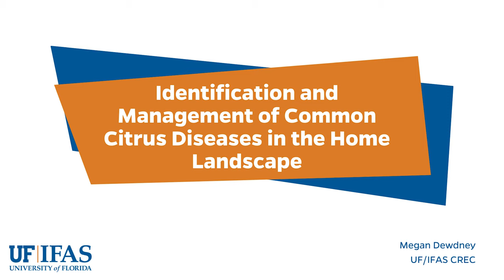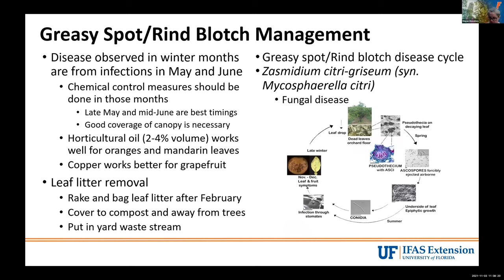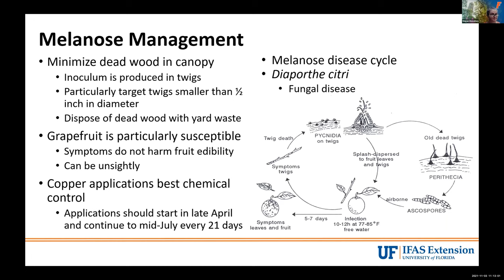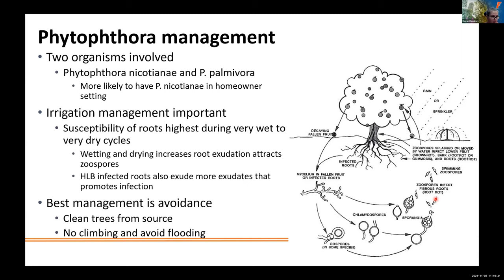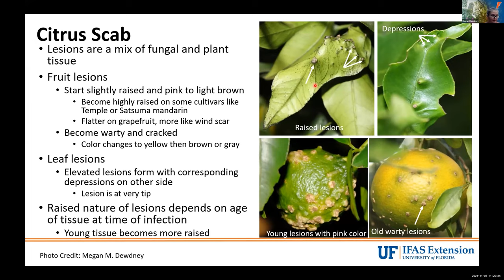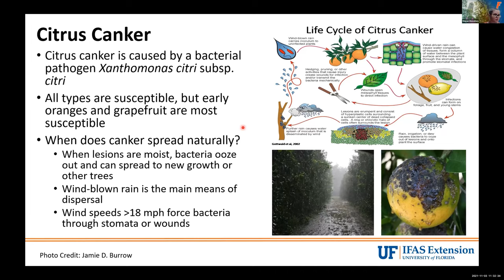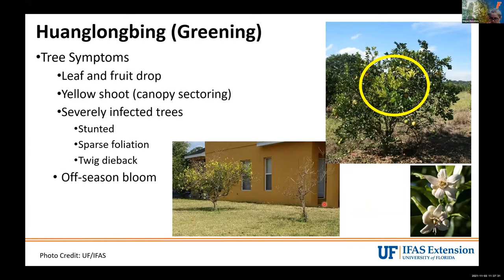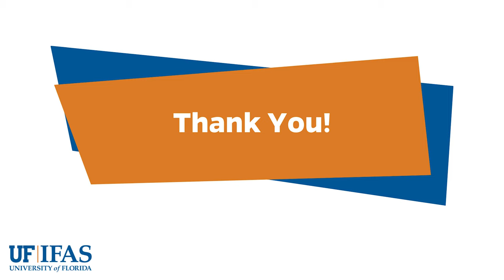Identification and Management of Common Citrus Diseases in the Home Landscape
Identification and Management of Common Citrus Diseases in the Home Landscape - Megan Dewdney UF/IFAS CREC